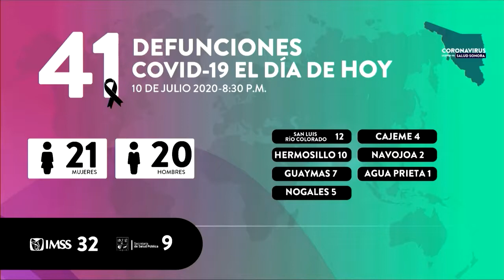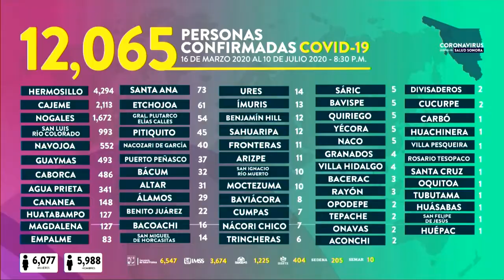🚨ALERTA SANITARIA 🚨Tenemos cifras actuales de nuevos casos de COVID-19.Por favor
🚨ALERTA SANITARIA 🚨
Tenemos cifras actuales de nuevos casos de COVID-19.
Por favor QuédateEnCasaObligatorio.
Hermosillo 10 Julio 2020.